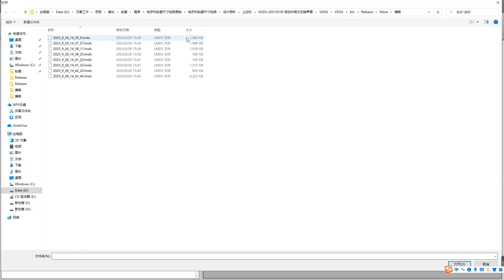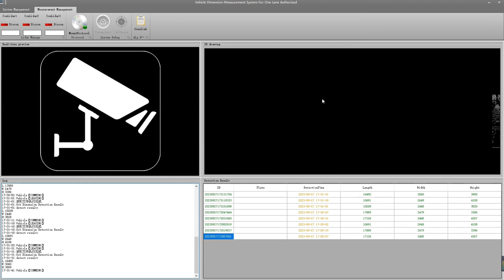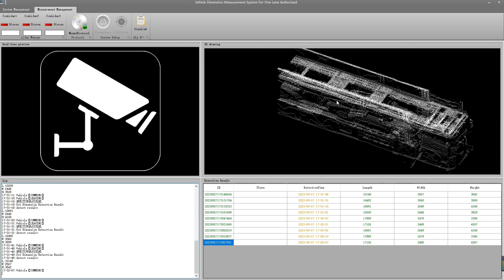How does VanJee LiDAR WLR-711 provide 3D profile point cloud image?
VanJee applies WLR-711 3D LiDAR to provide high quality point cloud images to allow users to see through, see into and see the whole of vehicles. VanJee LiDAR provides valuable traffic data for digital road.